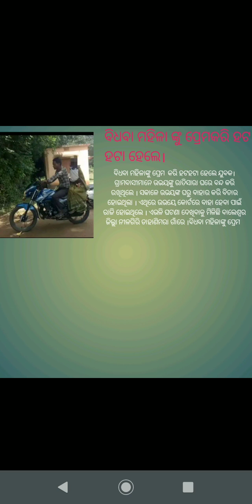2 September 2021